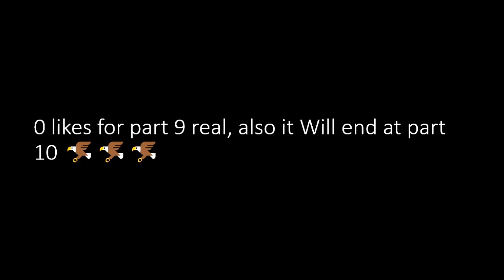Country Collectors: The Movie (part 8)